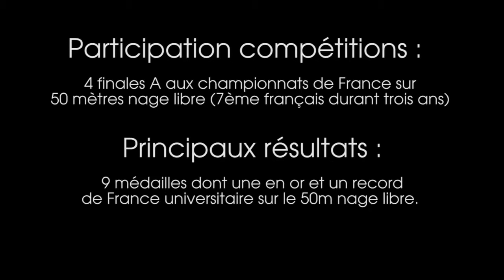Grenoble IAE - Portrait de Sportifs : Kévin Tonnerre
Grenoble IAE est fier de pouvoir compter parmi ses étudiants des Sportifs de Haut Niveau .
Voici le portrait de Kévin Tonnerre, nageur au NC ALP 38.